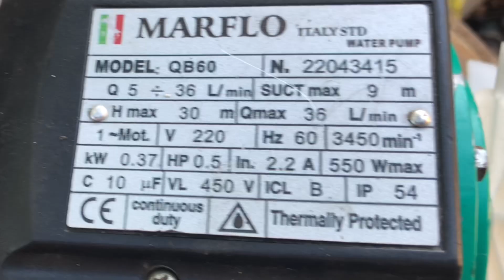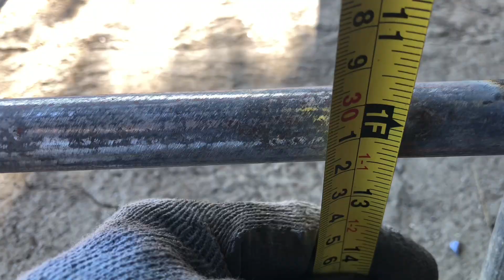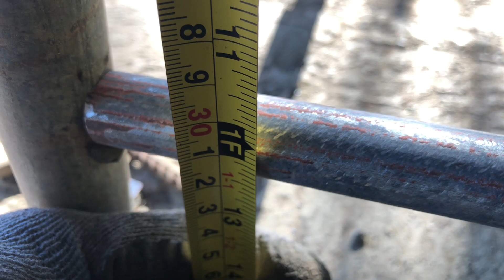DIY…..how to make coconut grater using scrap materials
coconut grater#diy